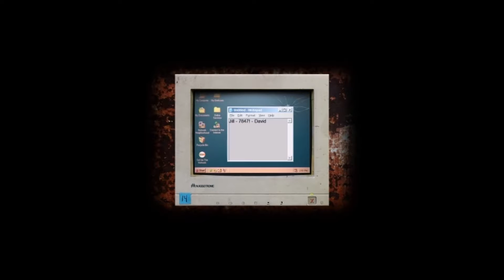Let's Play Cry of Fear Episode 1: Scurreh Face and Sand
Two things that are common in Sweden!